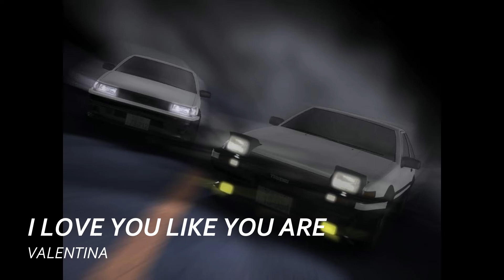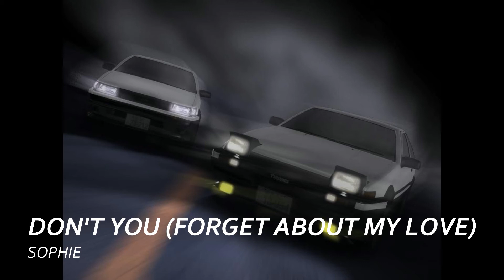INITIAL D Second Stage EUROBEAT NON-STOP MIX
00:00 01 BURNING DESIRE / MEGA NRG MAN
03:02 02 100 / DAVE RODGERS
05:30 03 MIKADO / DAVE MC LOUD
08:25 04 I LOVE YOU LIKE YOU ARE / VALENTINA
10:59 05 MAKE MY DAY / DERRECK SIMONS
13:40 06 TAKE MY SOUL / MICKEY B.
16:15 07 EVER AND EVER / QUEEN OF TIMES
18:41 08 SPEEDY SPEED BOY / MARKO POLO
21:08 09 DON'T YOU (FORGET ABOUT MY LOVE) / SOPHIE
23:51 10 GOODBYE YELLOW BRICK ROAD / WAIN L
26:27 11 STATION TO STATION / DERRECK SIMONS
28:45 12 BIG IN JAPAN / ROBERT PATTON
31:17 13 GIMME THE NIGHT / DAVE MC LOUD
33:54 14 MAKE UP YOUR MIND / WAIN L
36:26 15 GRAND PRIX / MEGA NRG MAN
38:40 16 DEJA VU / DAVE RODGERS